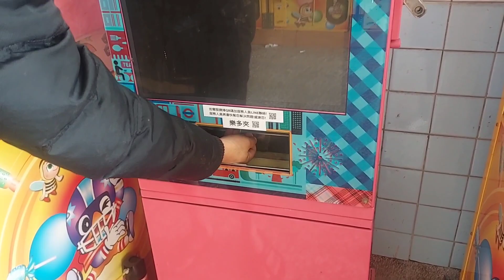BAKA PAPAITAN YAN SA TAIWAN!!!!!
kung hindi kapa nkakasubscribe baka nman!!!